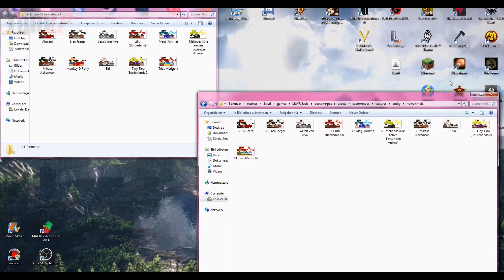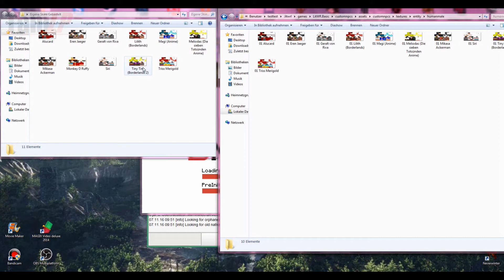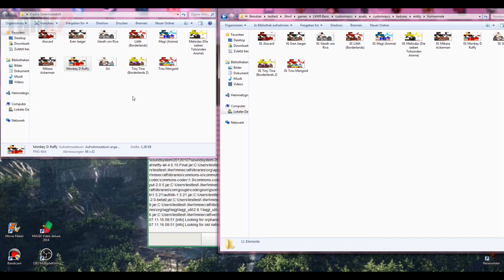Wie man bei Custom NPC neue Skins einfügt & Skins selber erstellen!?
Ein kleines Video rund ums erstellen von neuen Skin´s, für den Custom NPC Mod.
- Wie und wo könnt ihr eure eigenen Skin´s erstellen?
- Wie fügt ihr sie in Minecraft/Custom Npc ein?
* hier könnt ihr eure eigenen Skin´s erstellen.